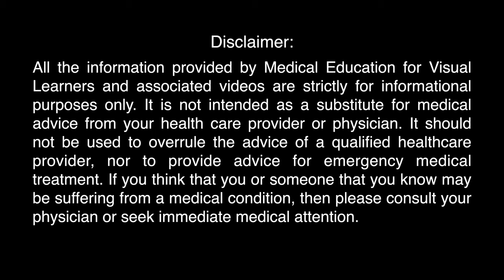Lung Abscess: Explanation of Chest X-ray Findings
A lung abscess typically appears as a focal round mass with a central cavity and a gas-fluid level. The outer wall of the cavity is poorly defined due to surrounding consolidation, while the inner margin is relatively sharp. There is a collection of gas and fluid within the cavity; a sharp horizontal line divides a dark radiolucency (i.e., gas) from the dense opacity (i.e., fluid) below it.